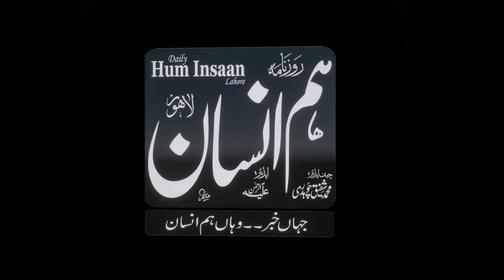|HI TV HD| Election se Pehly Toshaa khana Case ka bara faisla | Imran khan and Bushra Bibi|